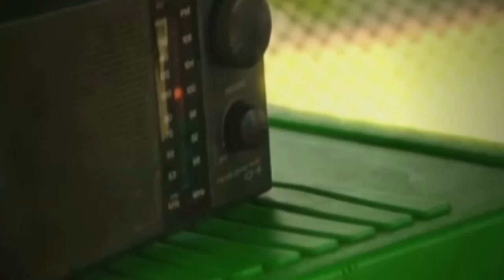Red Estudiantil de Antioquia - Puerto Valdivia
Proyecto de la Red Estudiantil que forma en la radio a través de la propuesta escolar en la región.